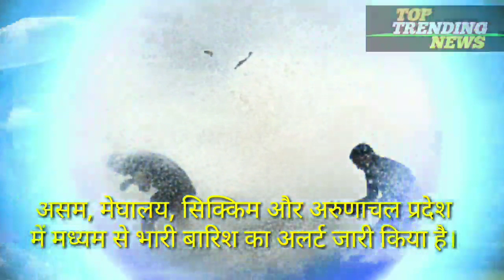Today Weather News ! आज 11 जुलाई 2019 ताजा मौसम समाचार अपडेट !!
भारतीय मौसम विभाग ने अपने ताजा बुलेटिन में देश के कई राज्यों के लिए चेतावनी जारी की है. मौसम विभाग के मुताबिक, गुजरात के वलसाड में लगातार बारिश से हालात खराब हो गए हैं. वहीं महाराष्ट्र में शुक्रवार से शुरू हुई मानसून की बारिश अब आफत बन गई है. पिछले 24 घंटों में, मुंबई के सभी क्षेत्रों में लगभग 200 मिमी बारिश हुई है. मौसम विभाग ने मुंबई में आज (रविवार) भी भारी बारिश का अलर्ट जारी किया है. सोमवार तक मुंबई में मूसलाधार बारिश जारी रहने की उम्मीद है.

temperature yesterday,
imd weather forecast
weather today ,

आज का मौसम का हाल वीडियो,
कल का मौसम कैसा रहेगा 2019
केरल में बारिश,